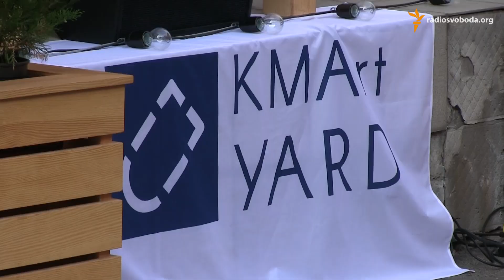Жадан у Могилянці: «Коли стоїш під небесами зими»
Автор: Олена Качкан

У четвер, 16 липня, у Києво-Могилянській академії відбувся поетичний вечір Сергія Жадана. На захід завітало близько 300 шанувальників творчості письменника, кожен з яких зробив свій внесок у благодійну акцію. Під час «Могилянських читань» Сергія Жадана було зібрано 21 тисячу гривень для кампанії «300 життів щороку», яка ставить за мету добудувати новий корпус «Охматдиту».